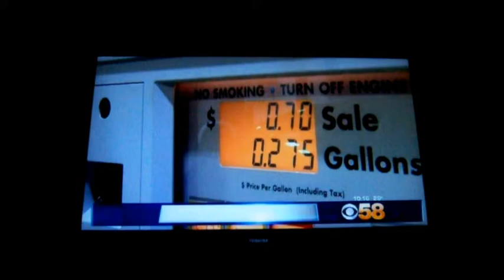Bossman Speaks On TV 12 9 14